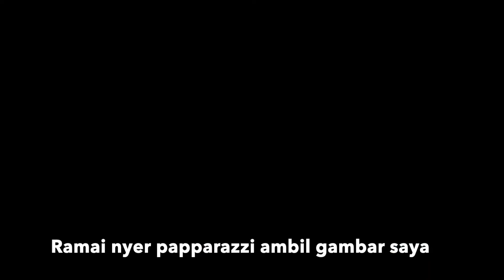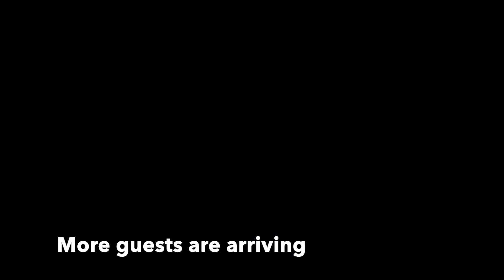Aqiqah Maya Iliana (2022)